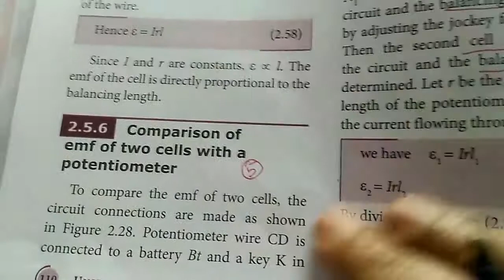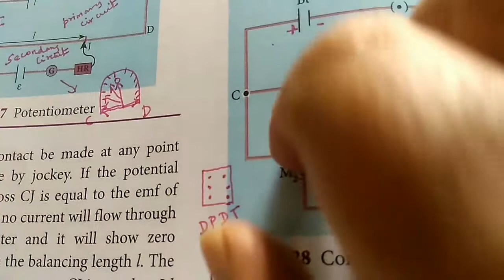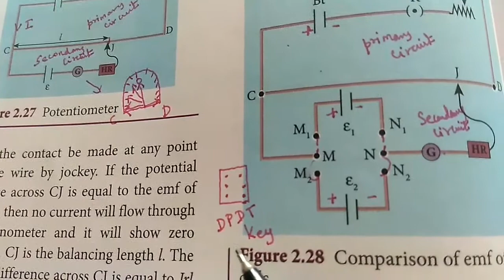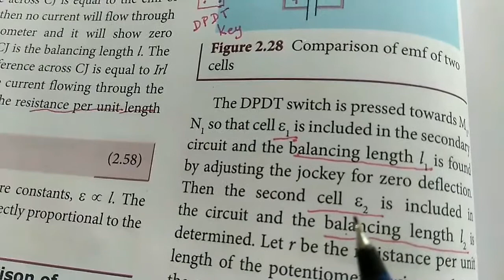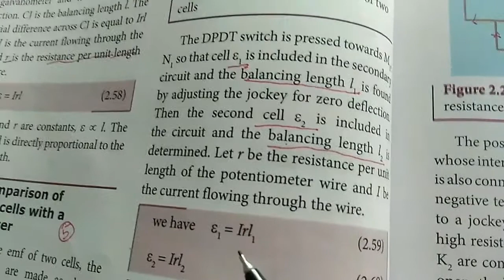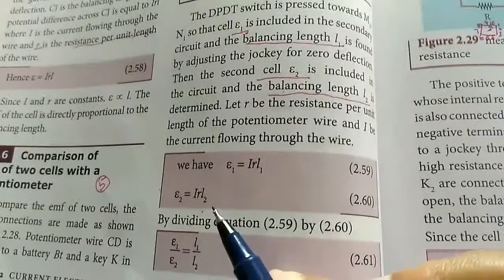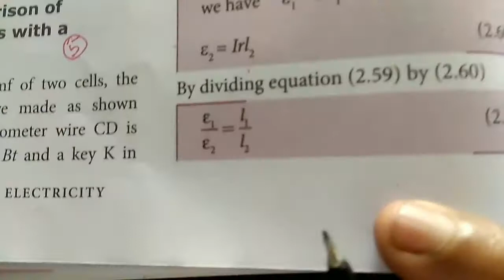Comparison of EMF's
This video explains comparison of EMF's of two cells using potentiometer